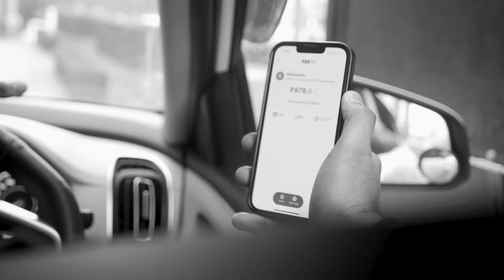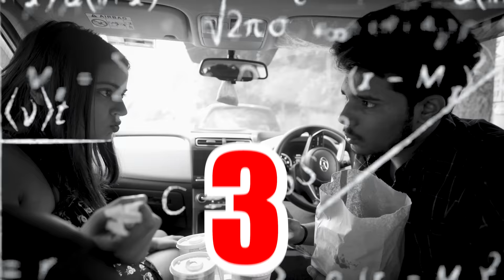Letting The Person in Front of Me Decide What I eat for 24 Hours Challenge !